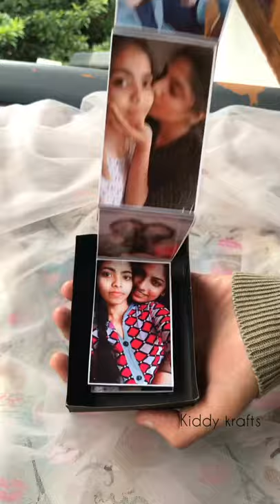Gift Photo Ladder box